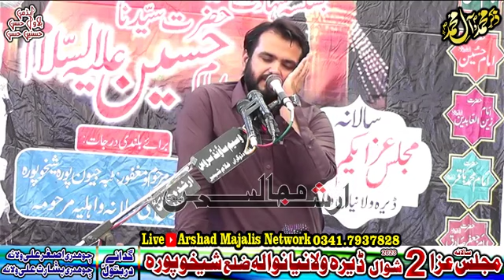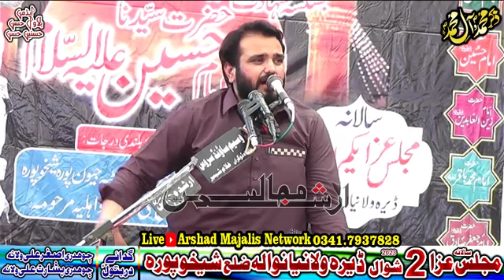Zakir Syed Najmal Ul Hassan Sherazi | New Yadgar Majlis | Arshad Majalis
Arshad Majalis Network
Lastest Majalis
# Azadari